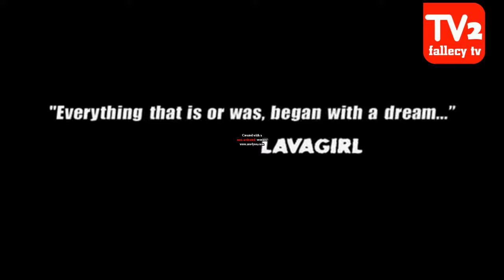Las Aventuras de Sharkboy y Lavagirl en TV2 Chile Inicio y Cierre (05/02/2021)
Ya Comienza con la Película del Viernes con la excelente película, Las Aventuras de Sharkboy y Lavagirl. Y despues, un nuevo capitulo de El Día Menos Pensado en TV2 Chile.

PS: Me va a matar el copyright.